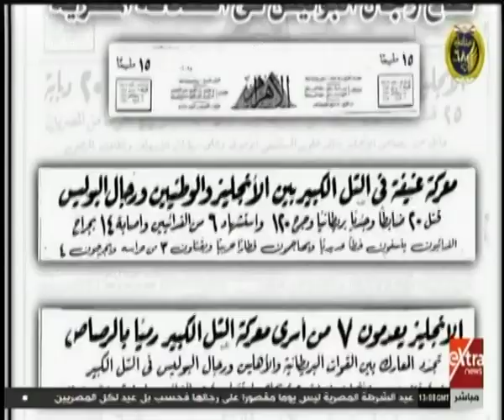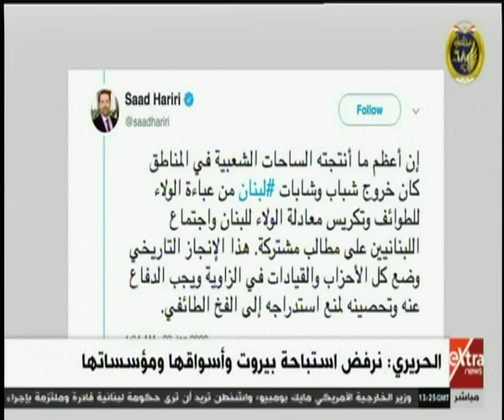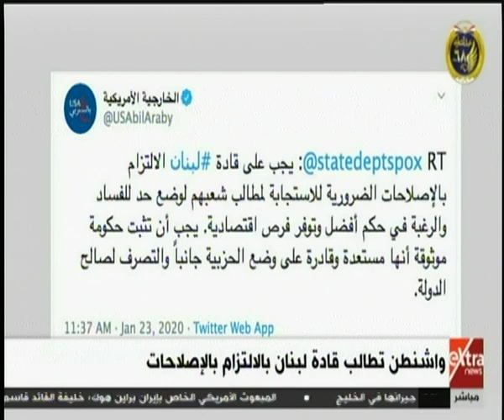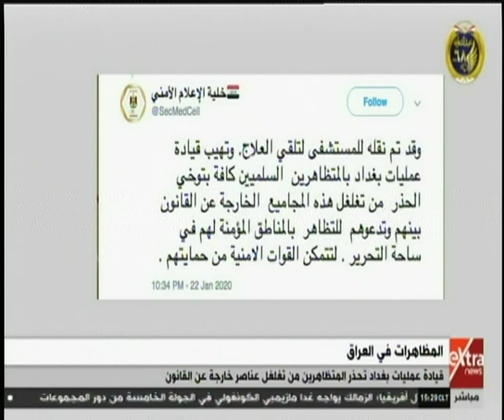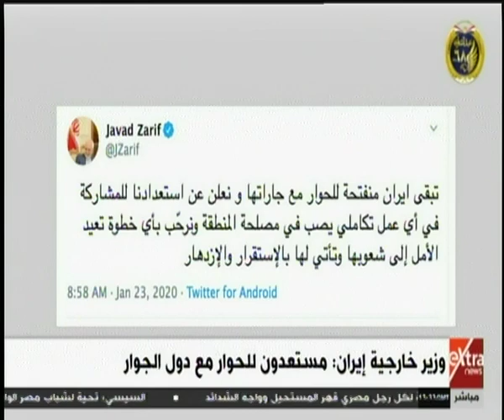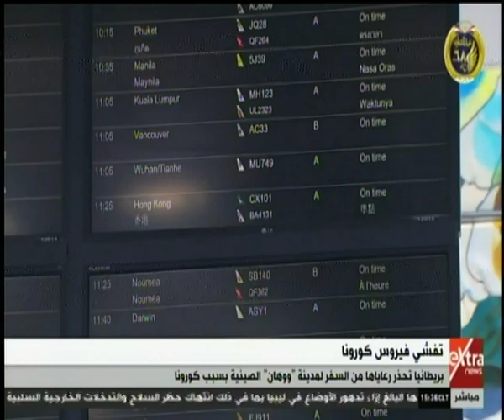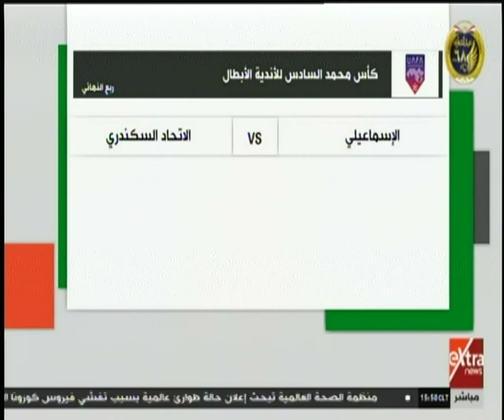غرفة الأخبار | جولة الـ3 عصرا الإخبارية (كاملة)